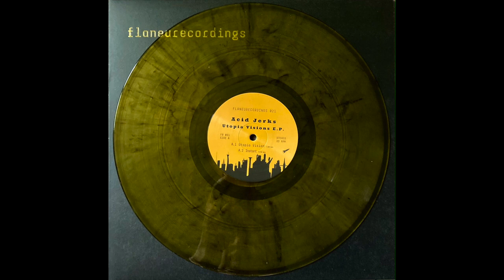Acid Jerks - Utopia Vision (FR 021)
taken from the Utopia Visions Ep
written and produced by Acid Jerks
C+P 2023 Flaneurecordings